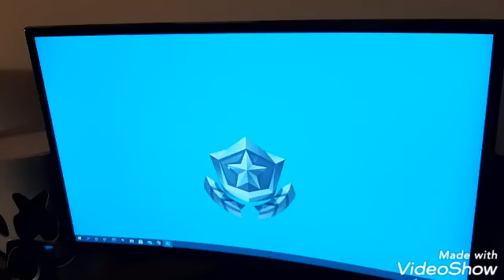TUTTI IN BATTAGLIA REALE ...FORNITE 🥳🥳🥳👍👍